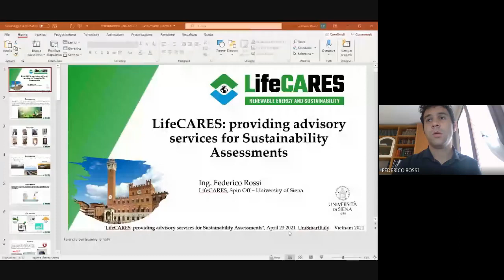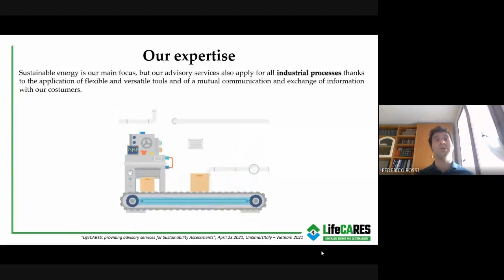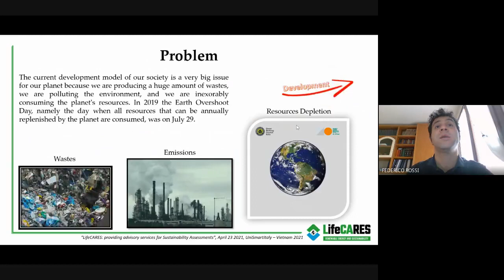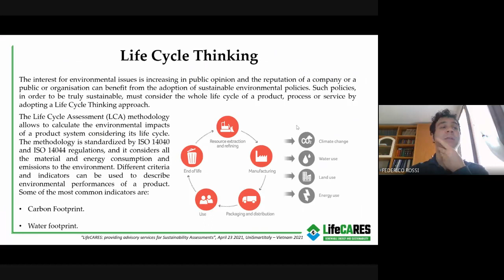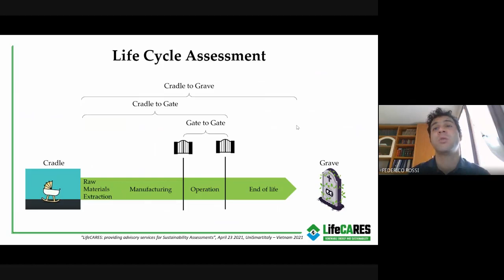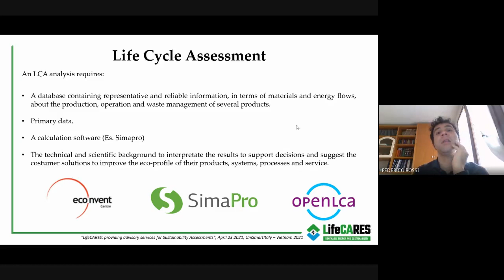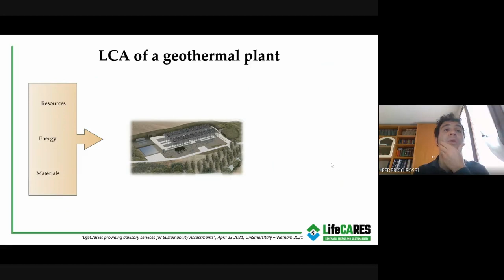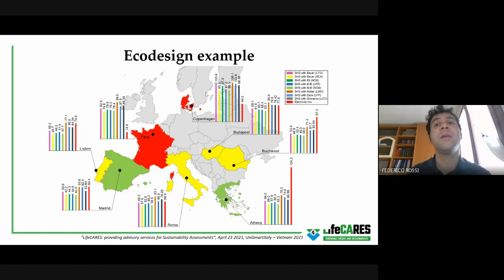Lifecares, sustainability University of Siena spin off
LifeCARES is a start-up created by a research group of the University of Siena active in the field of environmental sustainability. Our team’s steady experience, renowned competences and strong reputation will guarantee an outstanding result. We lead people and companies towards sustainable change. We help people and companies to define, shape and implement solutions for environmental sustainability, offering personalized services designed according to specific needs. LifeCARES will help to launch your business into the eco-sustainable transition by using an effective analytical strategy, supported by validated, highly specialized services associated with transparent, reliable, and qualified reporting of results. Main services are: ENVIRONMENTAL FOOTPRINT, ECO-DESIGN, CARBON FOOTPRINT, ENVIRONMENTAL CERTIFICATIONS AND LABELLING, LIFE CYCLE COSTING, ENVIRONMENTAL COMMUNICATION.
Speakers: Eng. Federico Rossi, Department of Biotechnology, chemistry and pharmacy, University of Siena, LifeCARES start-up Team.